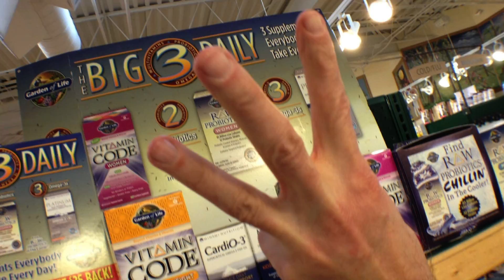Big 3 Rebate Promo